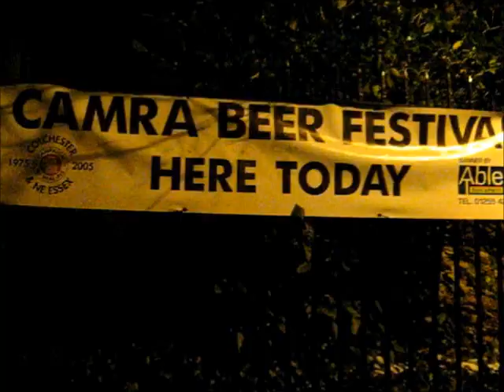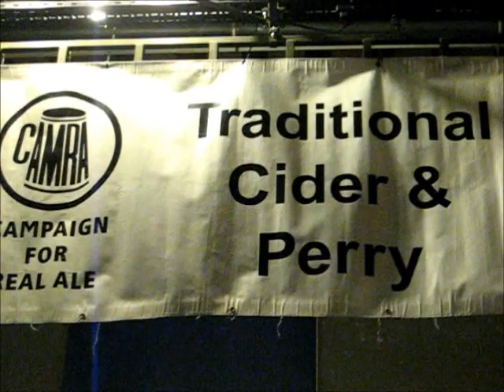The Cider Drinker - At Colchester Winter Ale Festival 2013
I went to the Colchester winter ale festival a couple of days ago, to try out a few of their selection of ciders they had to offer. Big thanks again to Steven and Megan for their input and camera skills during the night!